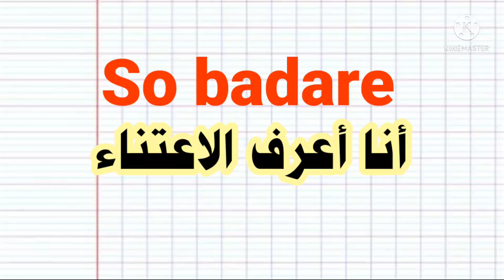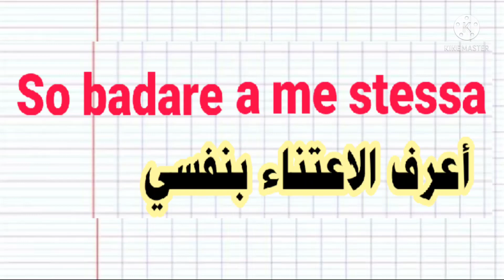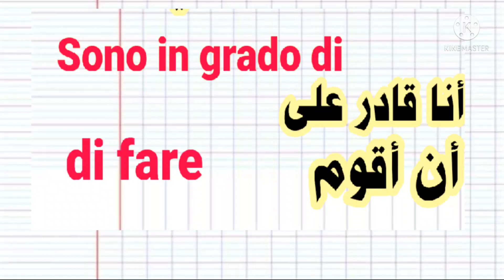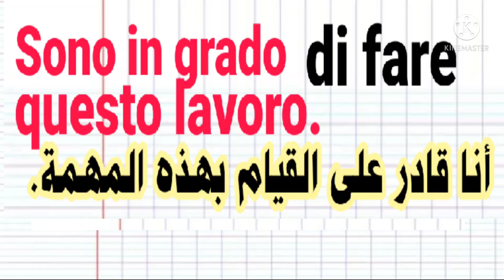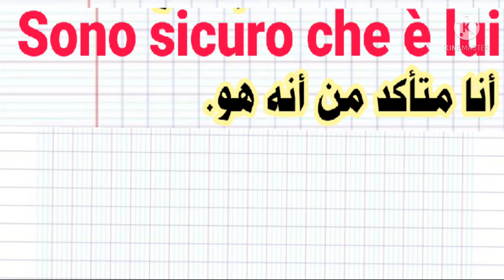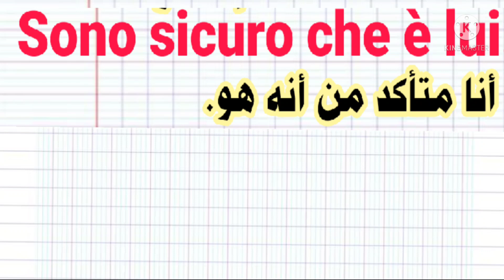تعليم اللغة الايطالية.اهم الكلمات و العبارات الايطالية.رقم152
تعلم_الكلمات_والجمل_الإيطالية .اللغة_الإيطالية_للمبتدئين .
تعليم اللغة الإيطالية للمبتدئين والكبار.طريقة التكلم باللغة الإيطالية.أتكلم طلياني .ابغيت نتكلم اللغة اطليانية.عايز أتكلم طلياني.بغي  نتكلم كيفية الوصول إلى الواضح والتحدث اللغة الإيطالية. الطريقة البسيطة والسريعة لتعلم اللغة الإيطالية "أريد أن أتعلم اللغة الإيطالية .. اللغة الإيطالية للمبتدئين
سيساعدك هذا الفيديو المجاني على تعلم اللغة الإيطالية من خلال ربط الجمل بشكل صحيح ، حتى تتمكن من تعلم اللغة الإيطالية ، والتحدث بالإيطالية ، والكتابة وقراءة الإيطالية ، وإنتاج الحوار الايطالي ، وحرف الجر بين ، والتعلم من الإيطالية ، والعبارات الإيطالية الصحيحة